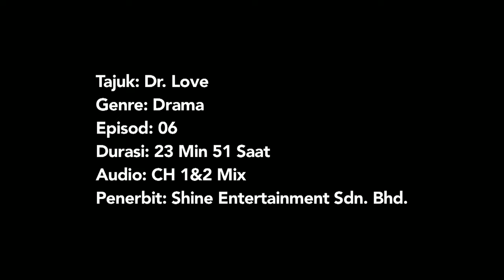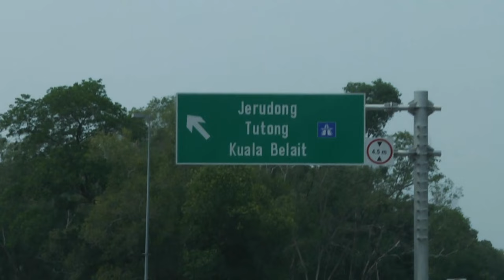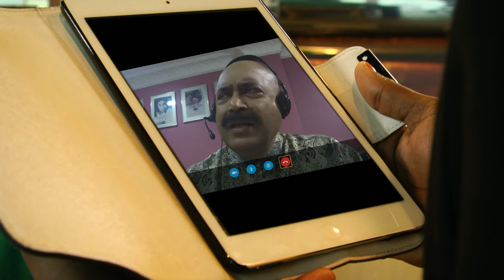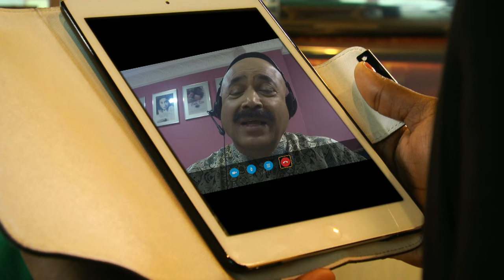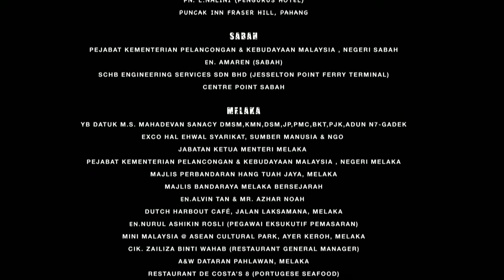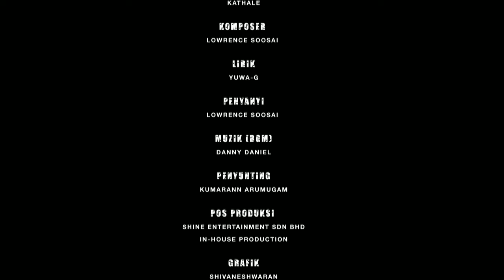Doctor Love - Episode 6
Doctor love is all about a young man who works as a RJ and running Doctor Love live program but what happen to his love life journey.
A Shine Entertainment's Production.

Series                    : Doctor Love
Casting                 : Kishore Kumar, Sangeeta Keishnasamy, Apek Arumugam,
                                 Sumathi Murugam, Kalpana, Tinesh Sarathi, Kuben,